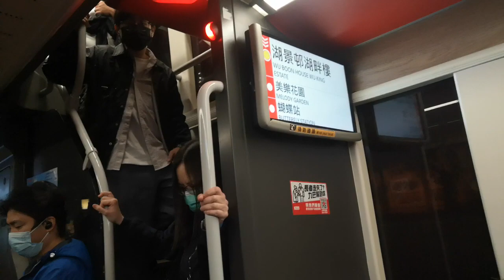KMB U-61X V6B63 WF3175@259D到達湖景邨湖畔樓